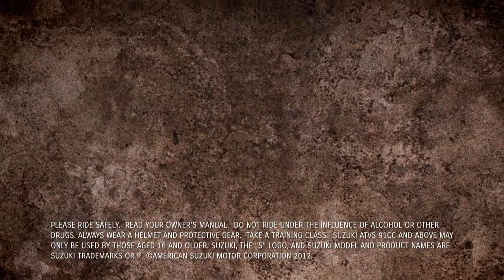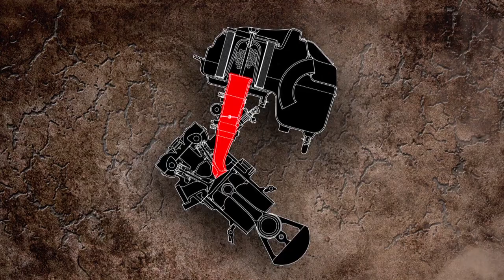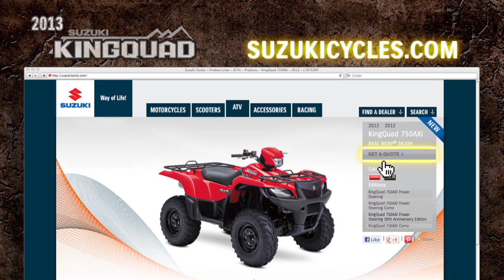2013 Suzuki KingQuad 750 AXi Engine Manufacturing Process - Behind the scenes look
Learn about the technological engine advances designed to shatter the competition! Suzuki celebrates 30 years since inventing the first 4 wheel ATV!